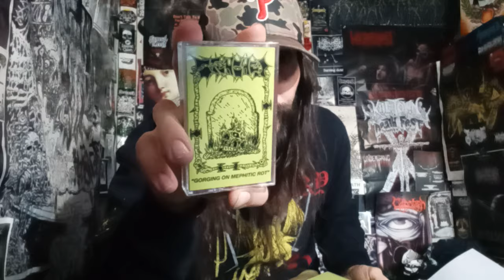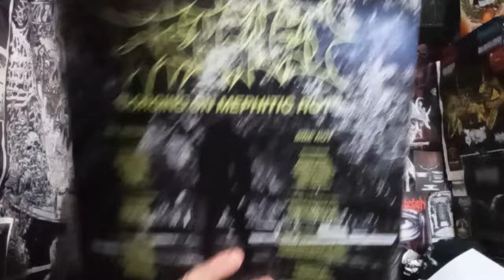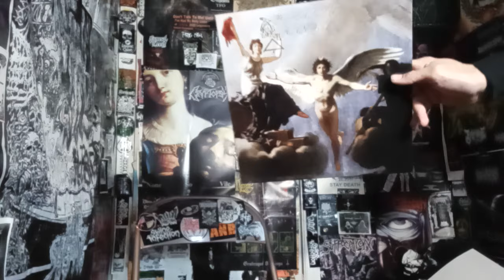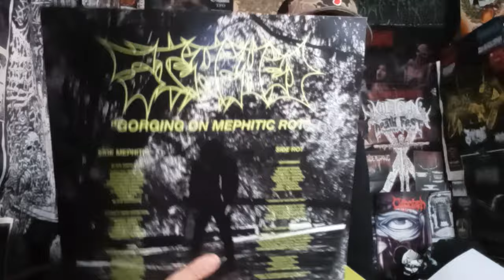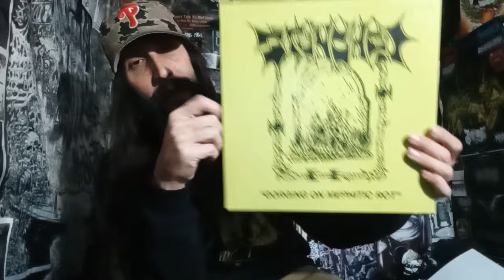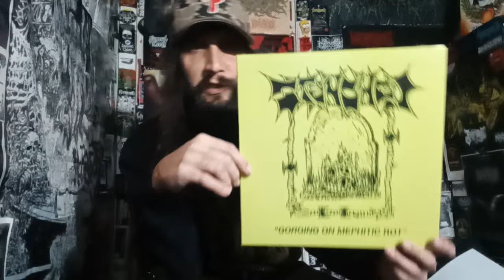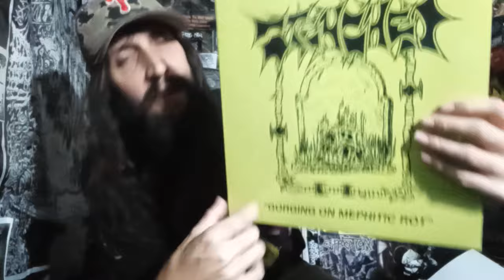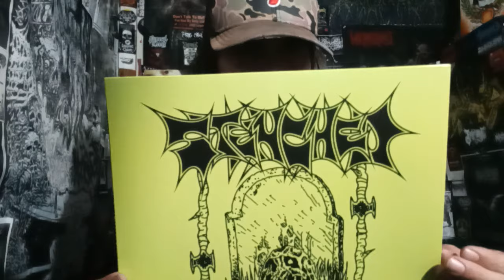Vital Vinyl Vlog's Essential 12" Listening For 2023: Stenched-Gorging On Mephitic Rot (12" Edition)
HEAVY HAILS AND INFERNAL GRATITUDE AGAIN TO ADRIAN FOR SENDING THIS SLAB OF FILTH FROM MEXICO TO THE PHILLY SUBURBAN HELLSCAPE!!!
"STENCHED GORGING ON MEPHITIC ROT" BETTER BE ON YOUR X-MAS LIST WITH SOME EXTRA BARF BAGS AS THE VINYL EDITION HAS TWO BONUS BANGER TRACKS FOR YOUR ENJOYMENT!! IF THIS SELLS OUT DON'T SAY I DIDN'T WARN YOU!!! STAY AWESOME!!

"Gestated in 2023, STENCHED emanate from the sewers of the city of Monterrey, in northern Mexico. There, Adrián - the band's only member, who's also in Impending Rot and Excretory - released their first demo, Gorging on Mephitic Rot first digitally and then on CD.

The atmosphere of death and decay can be smelled from the first seconds of this recording. The muddy sound, the barbaric riffs, the gross art, and the primitive lyrics are a tribute to everything that surrounds the underground circuit where the death metal genre began in the '90s. STENCHED is about death, putridity, and gore: simple as that.

Now seeing release on vinyl and including two exclusive bonus tracks, Gorging on Mephitic Rot totals 24 minutes of filthy and heavy-as-fuck DEATH METAL! Caveman vocals and skull-crushing drums will remind maniacs of the first (and best) recordings of such bands as Demilich, Rottrevore, and early Undergang. FOLLOW THE STENCH. "

"Heavy sewer vomit death metal from Monterrey, Mexico. Rotten and nasty guitar + drum sound complimented with a sick vocal delivery dredged straight out of a bog! For fiends of Undergang, Mephitic Corpse & Pathologist."

STENCHED - GORGING ON MEPHITIC ROT